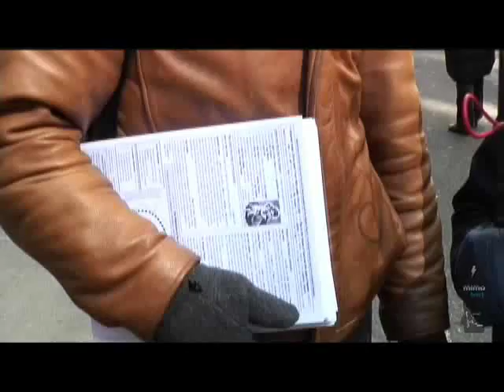mimoZine and Sucklord - The St. Patrick's Day Massacre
mimoZine's good friend Sucklord went to New York for last year's St. Patrick's Day celebration looking for some sort of answer to the ultimate St. Patty's question: why the bloomin' 'ell do we all get so drunk?  Well, the answers he got were less than satisfying...